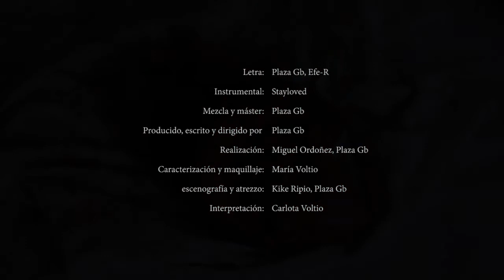Yo lo sé - Gb Jaybe Ft Efe-R